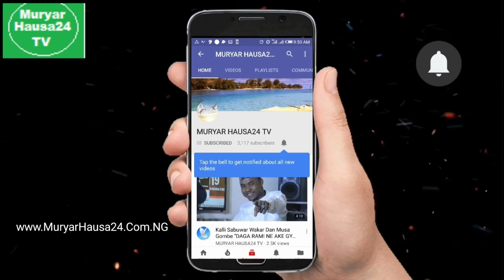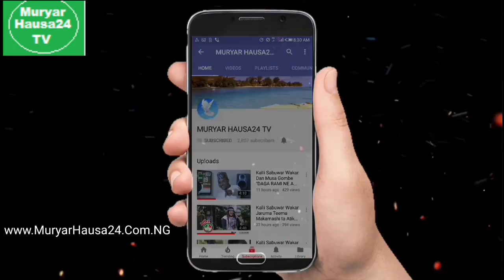Rarara ya Saki Sabuwar Waka mai Zafi "DA YANZU ANGAMA DA TINI BABA YACI ZAƁE" LATEST RARARA SONG...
Ku duba wajen Comment domin sauke wannan wakar cikin Audio ko kuma ku ziyarci

al’adun Hausa.

👍 Mungode 👍

ALWAYS VISIT.